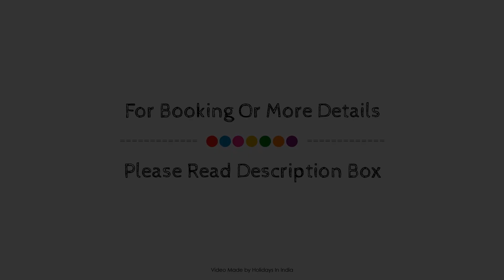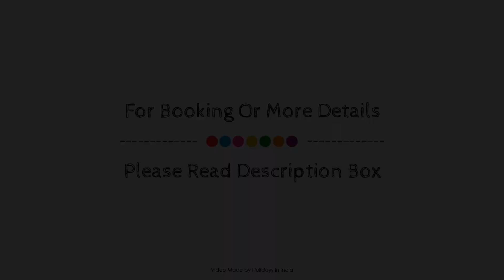Grand Mercure Vadodara Surya Palace, India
About Property:
The 5-star Grand Mercure Vadodara Surya Palace offers comfort and convenience whether you're on business or holiday in Vadodara. Featuring a complete list of amenities, guests will find their stay at the property a comfortable one. 24-hour security are there for guest's enjoyment. Each guestroom is elegantly furnished and equipped with handy amenities. The hotel offers various recreational opportunities. For reliable service and professional staff, Grand Mercure Vadodara Surya Palace caters to your needs.
Searching For
1. Grand Mercure Vadodara Surya Palace
2. Grand Mercure Vadodara Surya Palace Virtual Tour
3. Grand Mercure Vadodara Surya Palace Rooms
4. Grand Mercure Vadodara Surya Palace Amenities
5. Grand Mercure Vadodara Surya Palace Videos
6. Grand Mercure Vadodara Surya Palace Offers
7. Grand Mercure Vadodara Surya Palace Deals
Audio Credit:
Track Title: Reasons To Hope
Artist: Reed Mathis